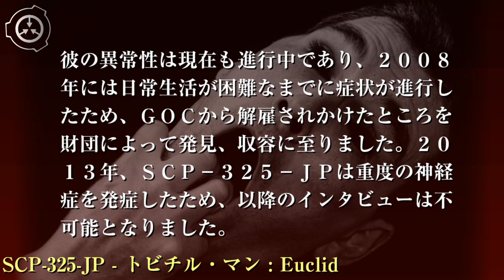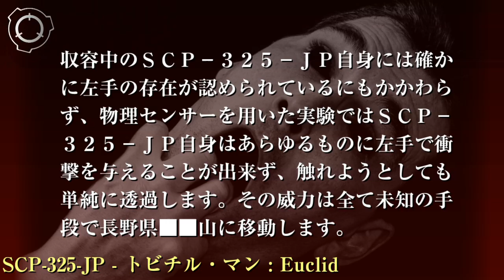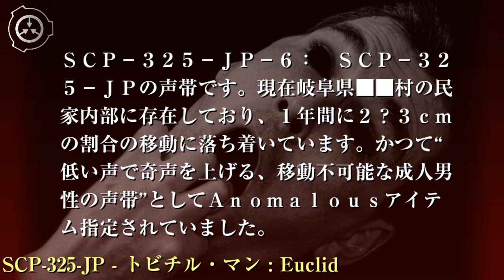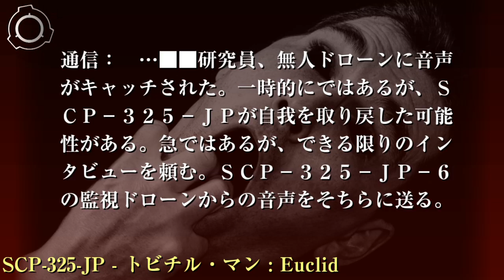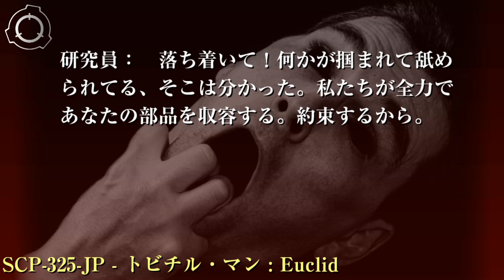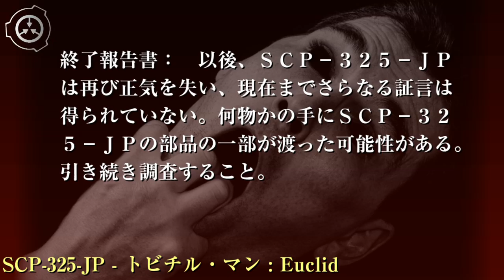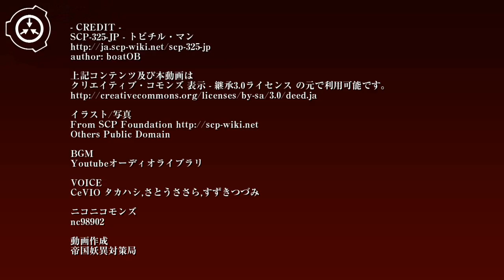SCP財団機密データ：SCP-325-JP - トビチル・マン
特別収容プロトコル: SCP-325-JPの収容室内部は2台の監視カメラによって監視されます。また彼の四散した肉体、-3,-4,-6については無人ドローンによる追尾監視体制が敷かれます。